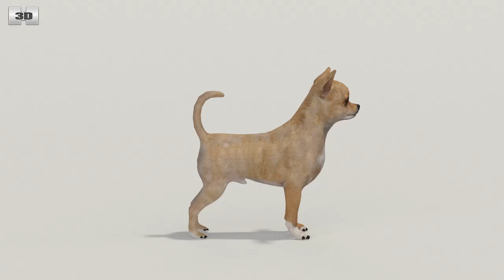Chihuahua Low Poly 3D model by 3DModels.org